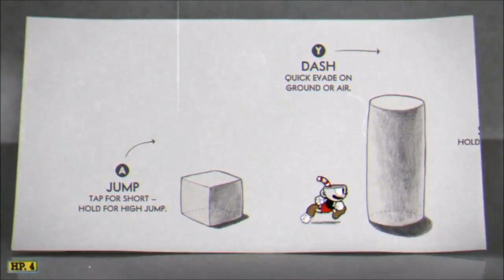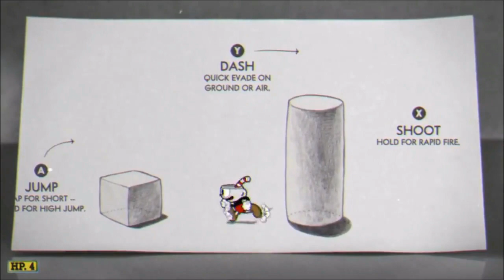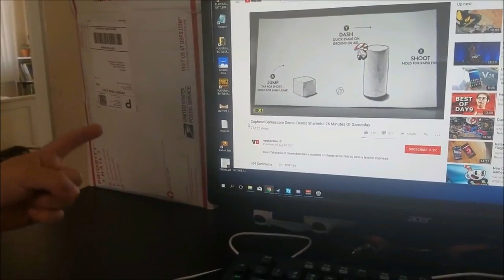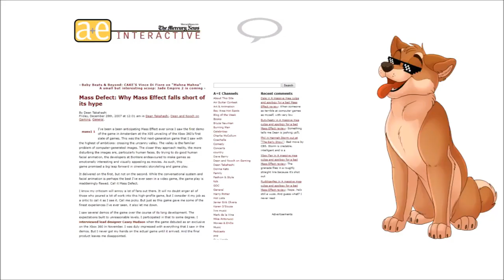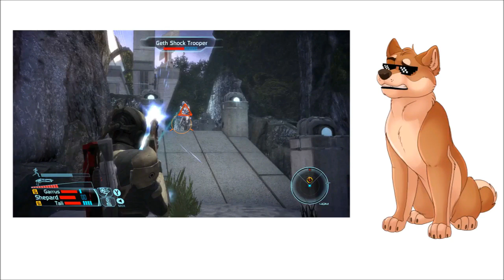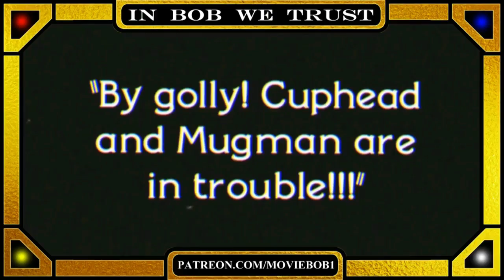movie bob does not understand cuphead